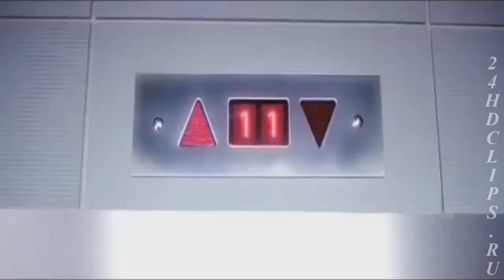Виктория Дайнеко - Ближе, чем танго